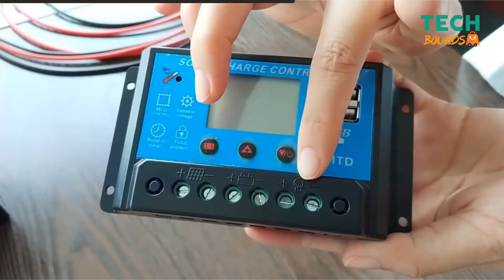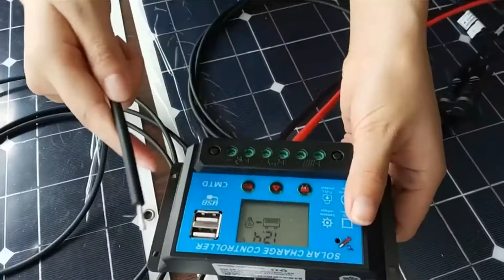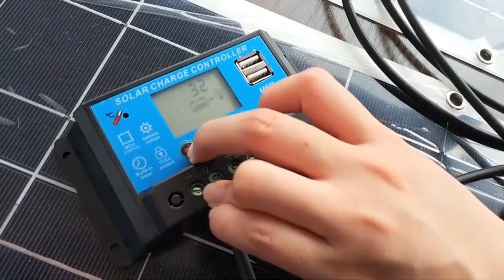Best Solar System For Home - Cheap Solar Panels 2022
Hello Dear Viewers, In this video, I will show you another review of the best solar system for home XINPUGUANG 200W cheapest monocrystalline solar panel. XINPUGUANG  is one of the consumer reports best solar companies in the online market. This is one of the best-selling solar panels that you can buy easily from the best marketplace like Amazon and Aliexpress. It's a cheap portable and foldable solar panel system that can be used for camping, rv, home use, and others. If you are thinking that where to buy solar panels in your budget? ok, then check the price by clicking on the link below and buy the cheapest solar panels in 2022.

👇👇👇 REFERENCES TO THE PRODUCTS BELOW 👇👇👇

#1 ➡️  XINPUGUANG 200W Solar Panel

➡️ WEIZE 100Watt Solar Panel
➡️ Dokio 100W FOLDABLE Solar Panel
➡️ DOKIO 160Watts Foldable Solar Panel
➡️ Jackery SolarSaga 60W Solar Panel
➡️ WEIZE 100 Watt Solar Panel
➡️ WEIZE 200 Watt Solar Panel
➡️ Jackery SolarSaga 100W Portable Solar Panel

➡️ Mini Solar System
➡️ SunPower Folding 10W Solar Panel
➡️ Waterproof Solar Power Bank
➡️ 20w Solar Panel System
➡️ CHOETECH Solar folding Charger
➡️ Flexible 100w solar panel

bestsolarpanels #​solarpanels

📣 D I S C L A I M E R :
Portions of footage found in this video are not original content produced by TechBounds. All the videos are owned by the website owner and the product owner. We just want to introduce all of these gadgets and products to the whole world.

👉 Supporting my channel allows me to continue to make more videos.